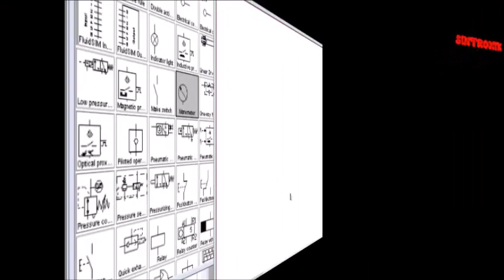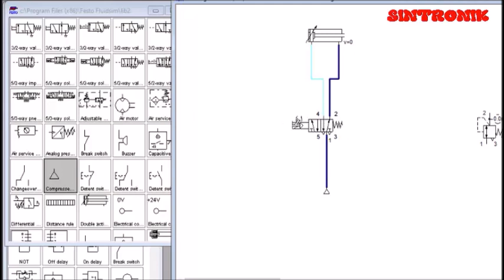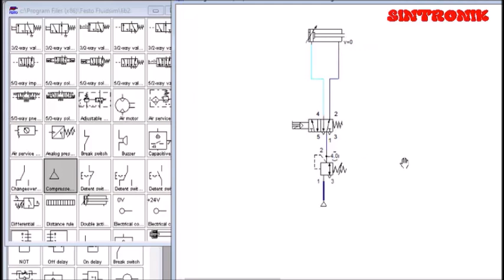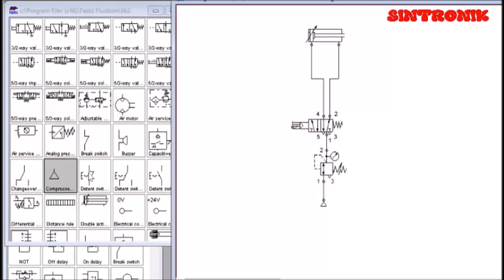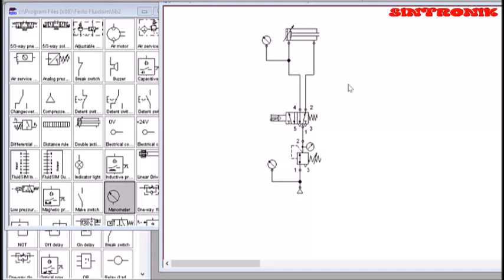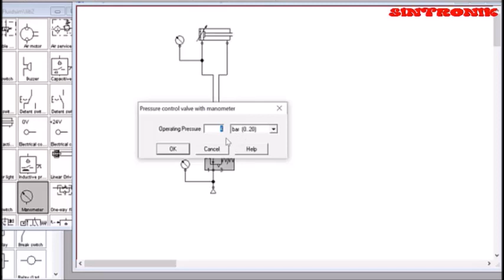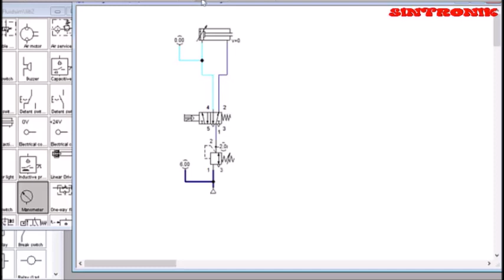Double Acting Actuator Part 3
Yang di diskusikan dalam video ini adalah mengenai sistem pengendalian sederhana sebuah double acting actuator yang dilengkapi dengan sebuah pressure relief valve (Katup pelepas tekanan).